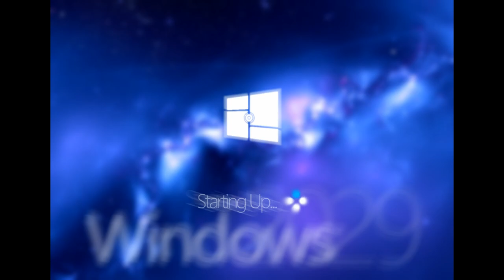Hidden Windows 2029 Startup Sound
Composer: More
Arranged by: Silver Snow, Radio Mockups, Ege Ve Tayfası HD, Windows ME FAN3001, Mockup Man, Amnesia - OSM&WNR, MediaUSAEditor2600, ChromaticWNR&NROS, [santuchi.mockups], CYMOCKUPS02.
Platform: Computer